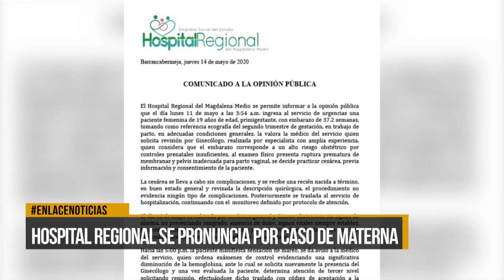Hospital responde ante acusaciones por presunta negligencia médica